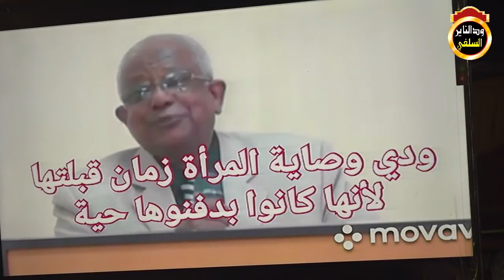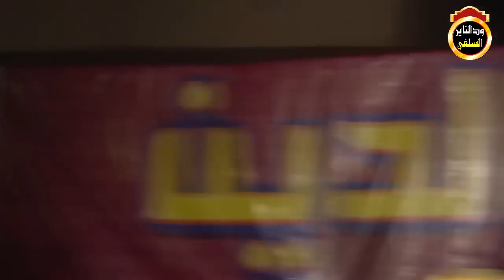الرد على دعوى الجمهوريين لمساواة المرأة بالرجل - الشيخ د. أبوبكر آداب